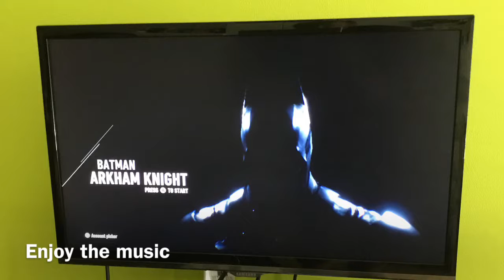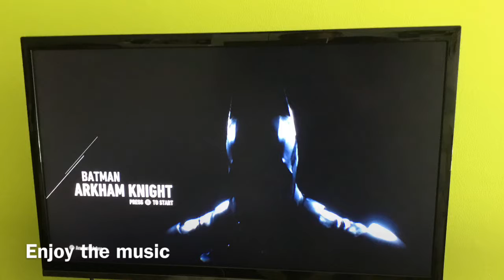The most excellent game in the world